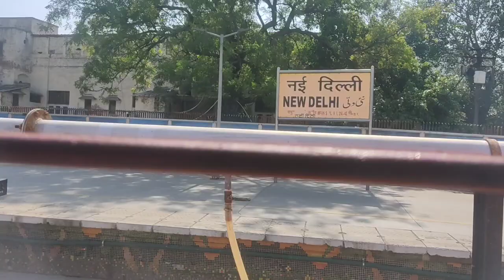Finally delhi te pouchei gelam 😊❤